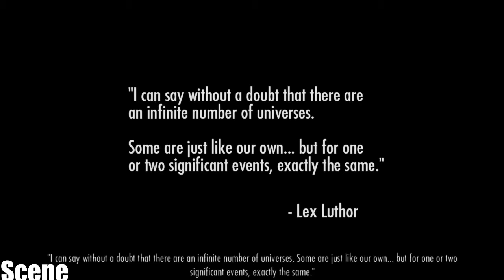Injustice Gods Among Us Gameplay Walkthrough Part 1 - Intro (PC-HD)